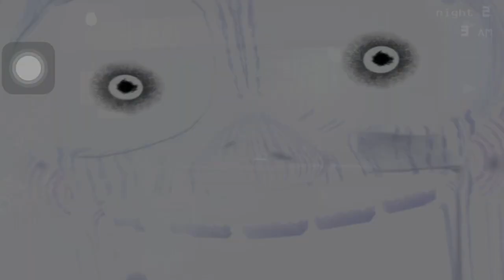FNaF with Cousins